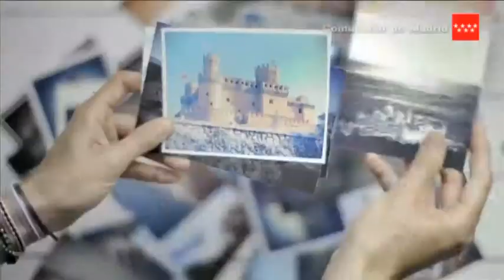Los agentes del sector turístico se unen para promocionar la región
El jefe del Gobierno regional, Ignacio González, ha presidido junto con la alcaldesa de Madrid, Ana Botella, y la secretaria de Estado de Turismo, Isabel Borrego, la firma de un gran acuerdo entre los principales agentes del sector para relanzar el destino turístico Madrid a través de la Asociación Turística de Madrid. Al cluster, creado en 2009, se han sumado 30 nuevos socios e integrará a las principales instituciones y empresas del sector.